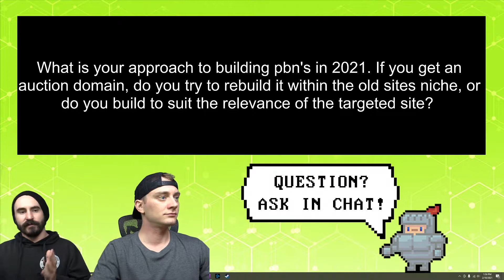PBNs in 2021: Repurpose the Niche or Leave it the Same? PBN Tips!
After buying a domain to use as a PBN, you can either change the niche to something different or leave it as the original. Is either better for your SEO and link building?